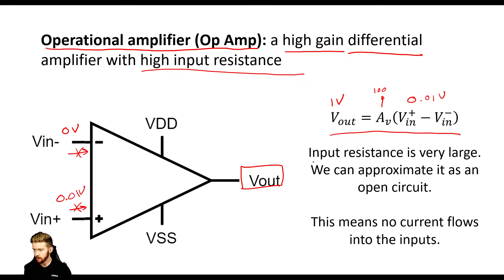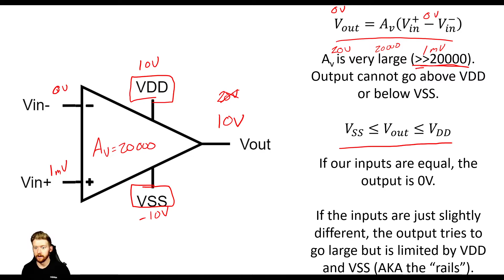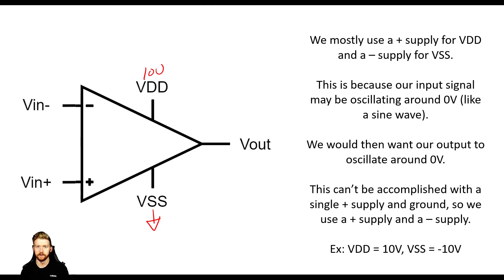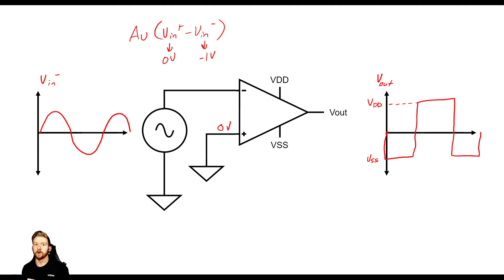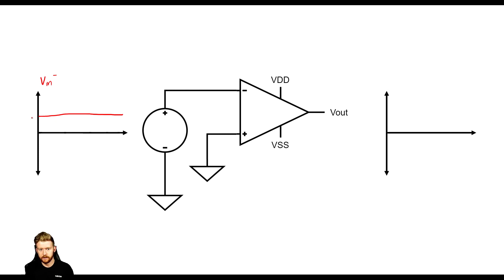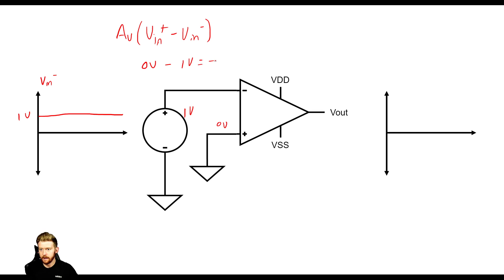Electronics Tutorial 1: Introduction to Operational Amplifiers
In this video, we introduce our first electronic component: the operational amplifier (AKA OpAmp). Op amps allow us to do some really cool things very easily, so a solid foundation is necessary. We can make comparators, amplifiers, oscillators, and so much more using just a single electronic component!